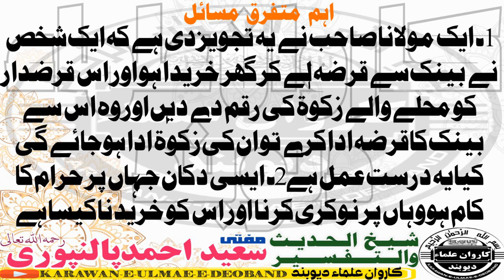اہم متفرق مسائل مفتی سعید احمد پالنپوری mufti saeed ahmed palanpuri